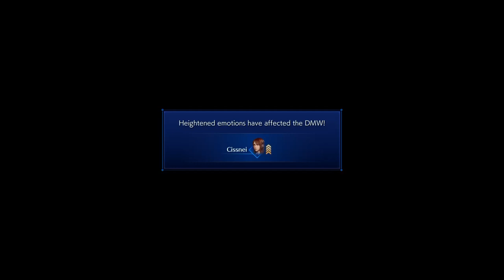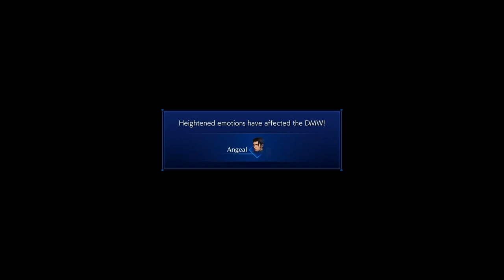Final Fantasy 7 Reunion; Game Play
Final Fantasy is by far my all time favorite game since its release on PlayStation. What your seeing is full games play with all cinematic scenes including all battles, plus I believe one of the fastest battles recorded. I believe the battle was against 3 enemies and i completed it in like 1 or 2 seconds. must see and judge for yourself. I am also a treasure hunter in these type of games so watch to find out where treasure is located.